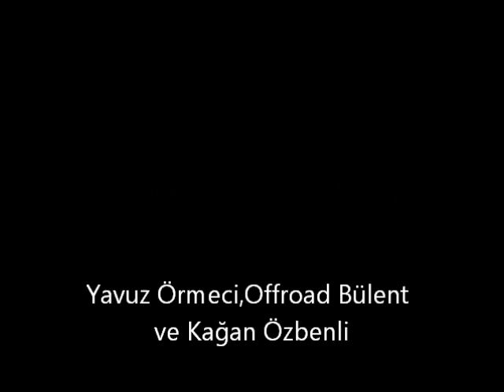Narlıdere patika 5.